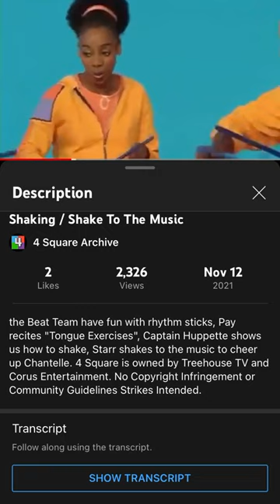4 Square Beat Team #20